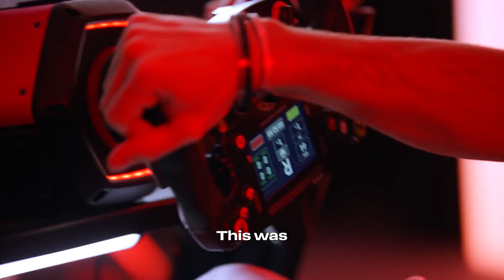SF Race Preview Suzuka 2024